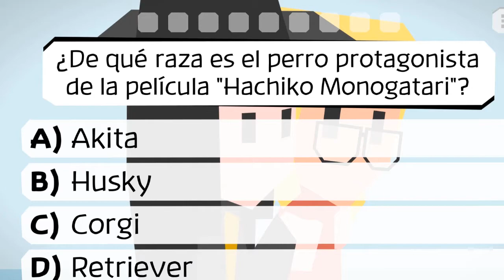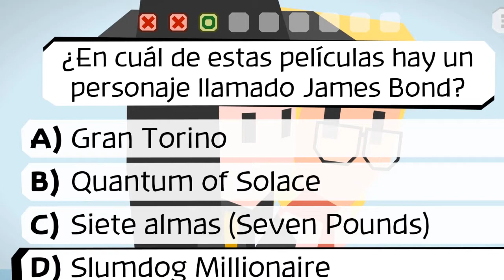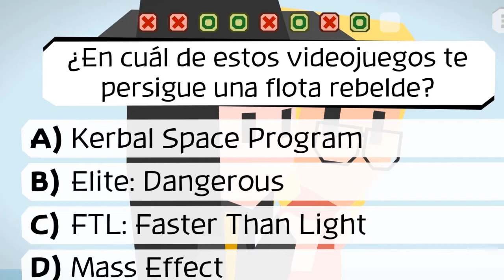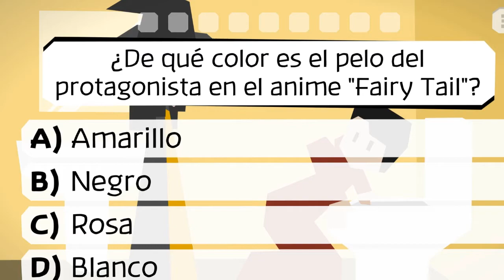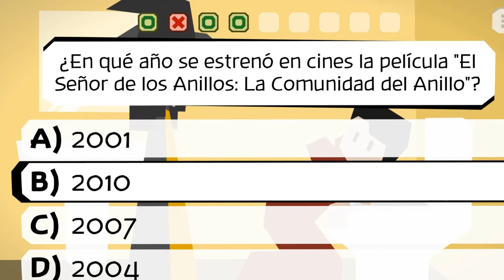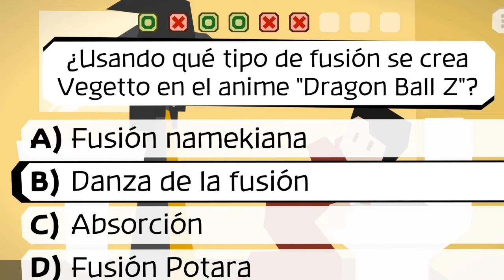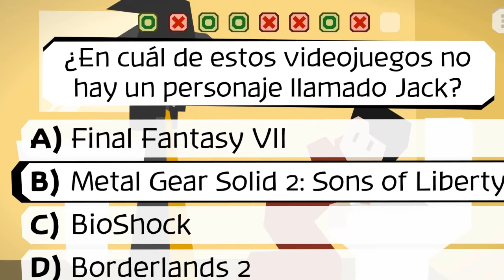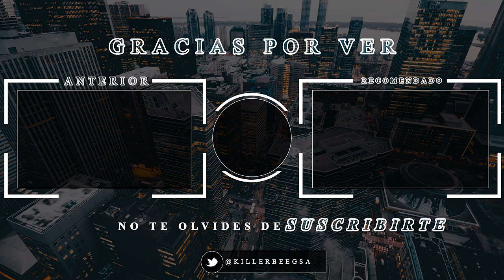Majotori Capitulo 9 Kony y Xiang lo pasan mal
Cualquier duda o sugerencia de como podria mejorar para proximos videos dejenla en los comentarios

WINRAR